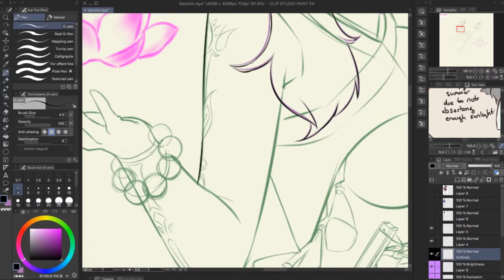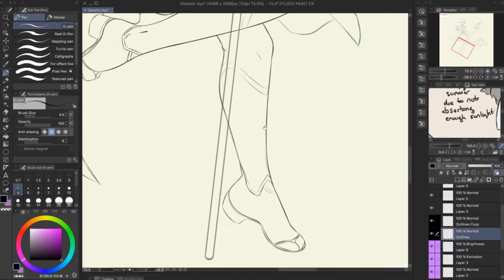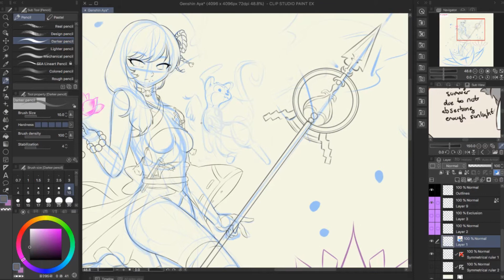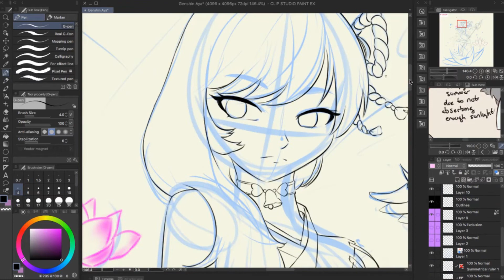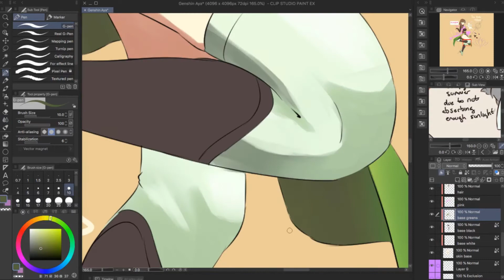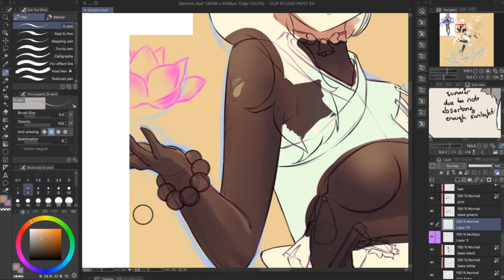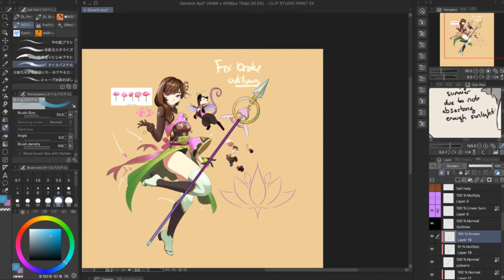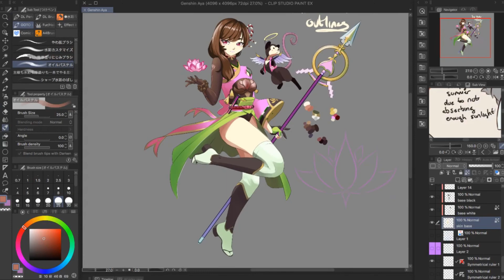Aya 5Star Pull Genshin Impact - Time-lapse Illustration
Best 5 Star in the game!

She's always fun to draw and the pull at the end took a ton of time!! I always have much respect for you video editors.

Music stuff -- Genshin Impact Main theme
Blackmill - Rain
New Blackmill T-shirts out now! US EU

On behalf of: Three Sixty Records

Chris Haugen - Et Voilà